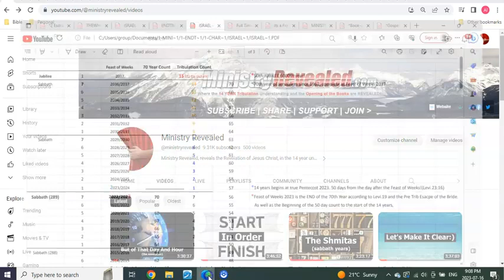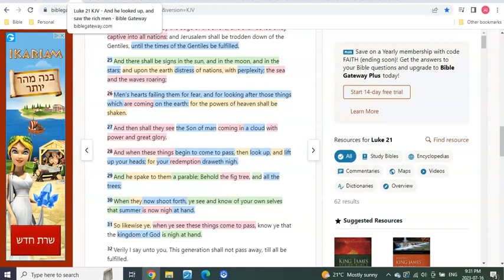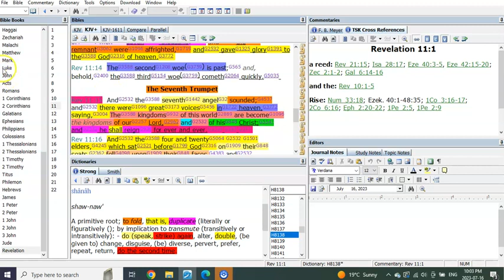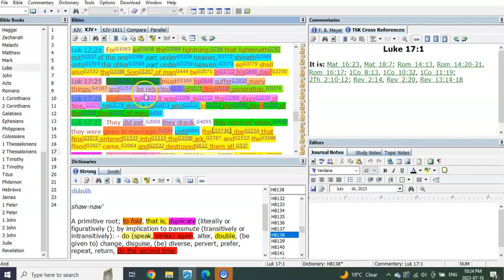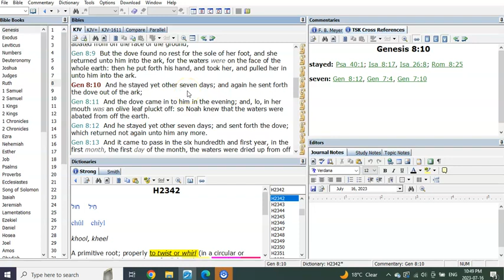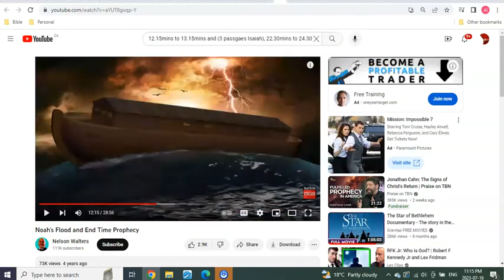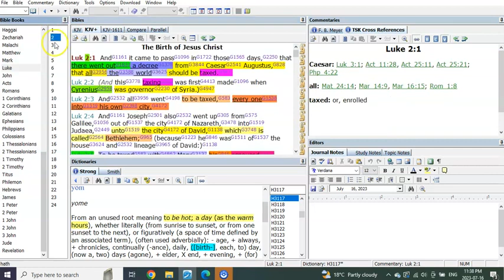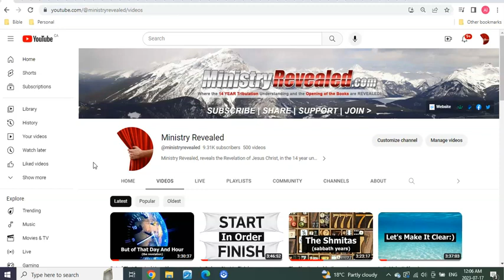Noah 2 0